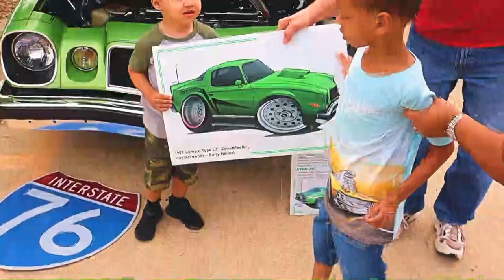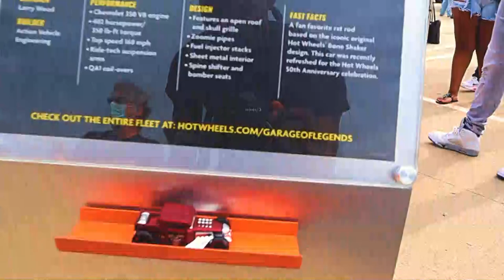HOT WHEELS LEGENDS TOUR!